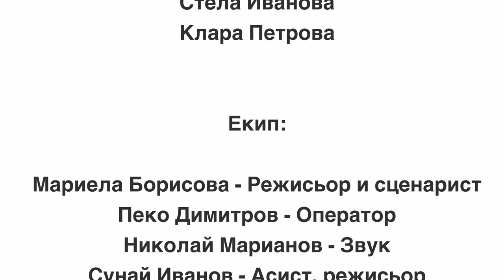ПЪТУВАЩ ЛЕКСИКОН (2023) - предаване, създадено от децата в работилница КИНО по проект FreeSpiritArt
"ПЪТУВАЩ ЛЕКСИКОН" е предаване, създадено от децата, взели участие в работилница КИНО, село Орешене по проект Free Spirit Art.

В творческа работилница КИНО пряката целева група (деца и младежи с фокус роми) се въвлича в кино уъркшопи за създаване на собствени късометражни филми. Децата се научават как се създават филми, като заедно с експертите минават през целия процес. Имат възможност историите, които екранизират да бъдат техни лични, които представят културата им, през детския поглед, пред по-широка публика.

Проектът FreeSpiritArt се финансира от Финансовия механизъм на ЕИП 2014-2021, Програма PA 14 „Културно предприемачество, наследство и сътрудничество“ с финансовия принос на Република Исландия, Княжество Лихтенщайн и Кралство Норвегия.

Водеща:
Ивана Лазарова
Репортер:
Лалка Георгиева
Участват:
Маринела Петрова
Христо Димитров
Стела Иванова
Клара Петрова
Екип:
Мариела Борисова - Режисьор и сценарист
Пеко Димитров - Оператор
Николай Марианов - Звук
Сунай Иванов - Асист. режисьор
Николай Марианов- Сценография
Михаела Радославова - Костюми
Мария Петрова - Грим